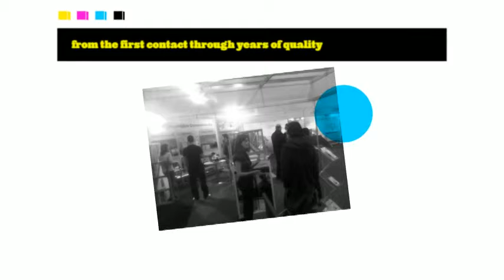coolair team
Our Branches consistently improve their performance through customer focused programs and providing highest value to our customers.​
Keeping that goal in mind,
We Offer 24 hours round the clock service to our customers
Maintain adequate spare parts and equipment inventory to meet our customer needs
Deliver parts to the customer sites
Monitor the functioning of air conditioning equipment through remote monitoring system 24 hours the functioning of air conditioning equipment through remote monitoring system.